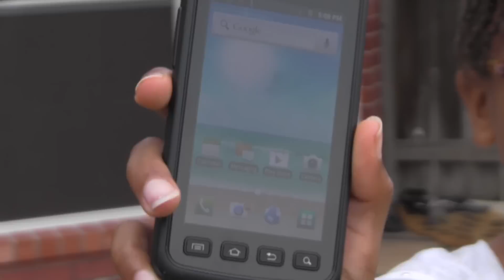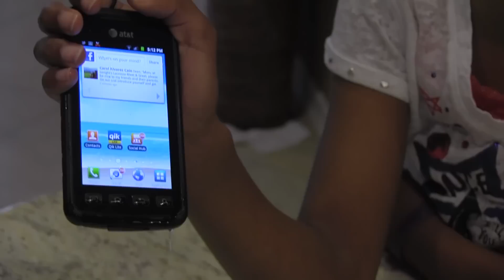Mocha Dad Talks About the Samsung Rugby Smart Phone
If you like smart phones and puppies, you need to watch this video.